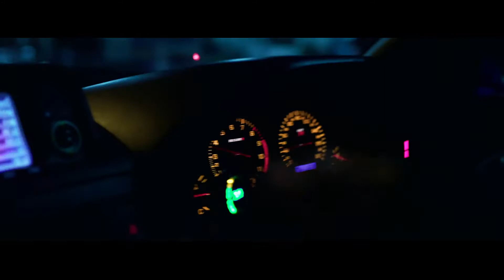nearwork - Do You Love | 900HP Nissan R34 GT-R